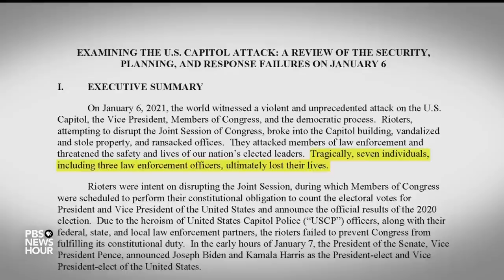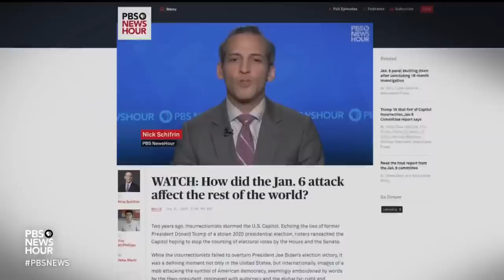Where Jan 6. prosecutions stand two years after Capitol attack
Two years on from the deadly Jan. 6 attack on the U.S. Capitol, Congressional Correspondent Lisa Desjardins reports on where efforts to hold those responsible stand.